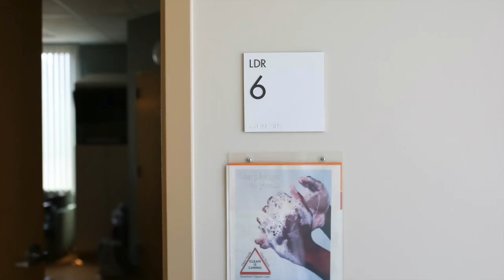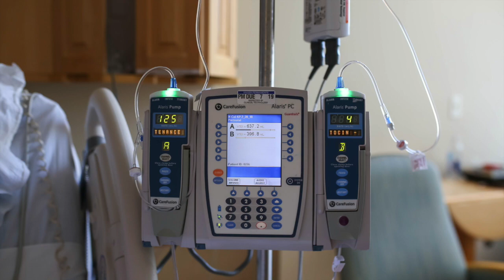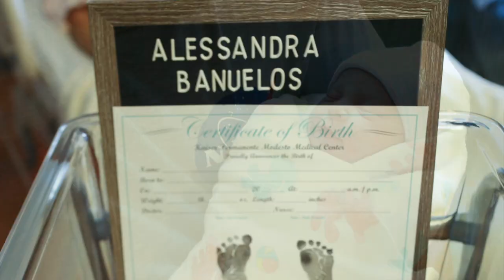Alessandra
Welcome to the world beautiful girl!